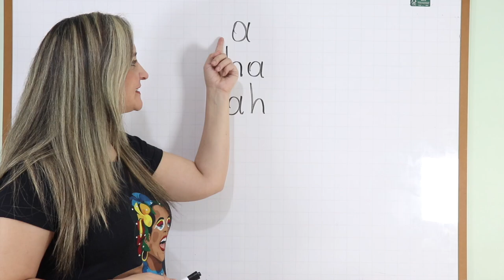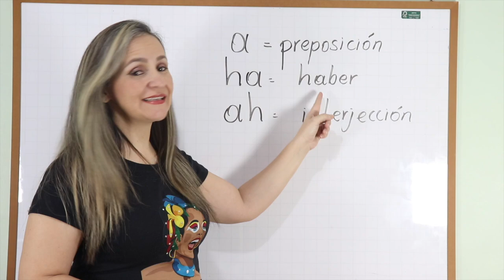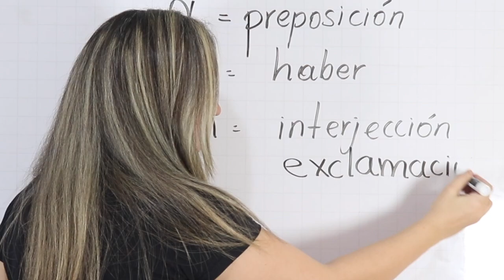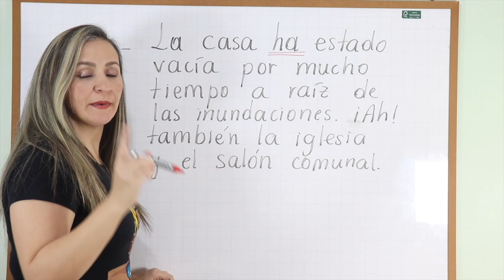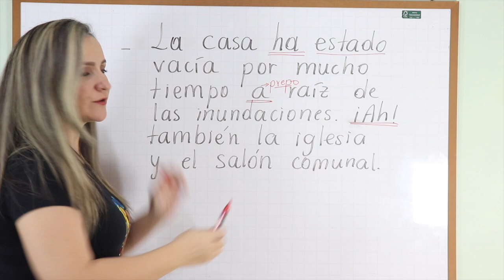✅ DIFERENCIA ENTRE A - HA - AH PALABRAS HOMÓFONAS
¡De los errores más comunes! 😱 Te enseño la forma más rápida de diferenciar estas palabras. 😎. ¡Bienvenido y bienvenida!